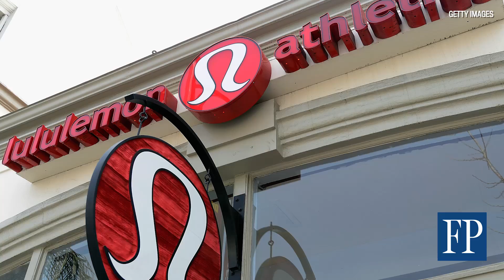FP Watchlist: March 23, 2015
The Financial Post’s Jonathan Ratner looks at some stocks that were on the move today.